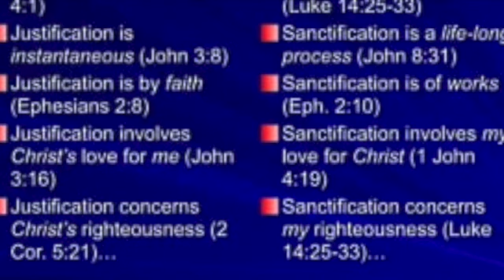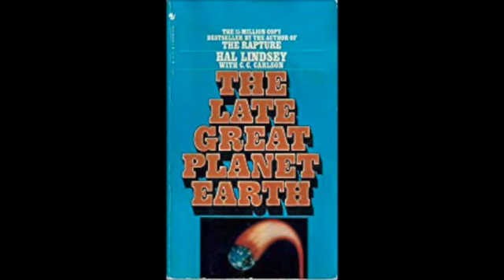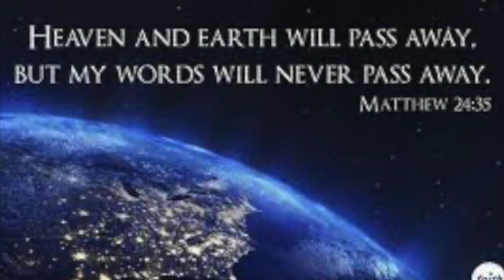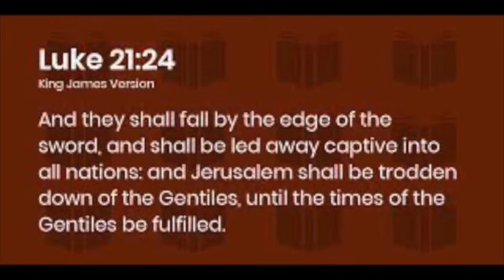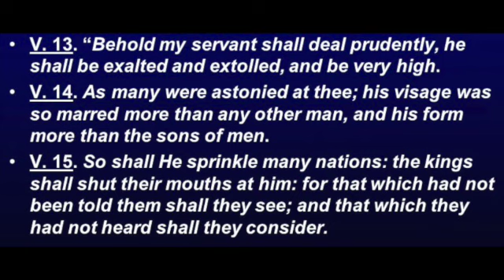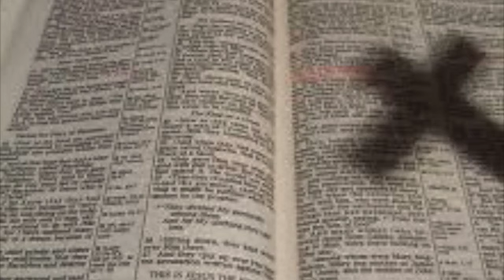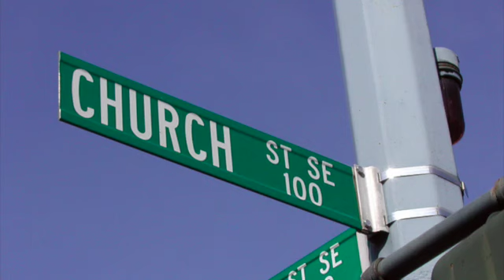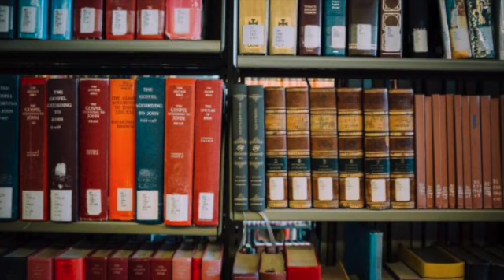Desmond Ford Lecture Revelation 2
I came across a disk that was full of Desmond Ford talks, lectures and programs in audio format.  I don't know the original name or origin of this lecture but thought is was worth sharing.  Dr. Ford is one of the most outstanding minds pertaining to the Gospel and Bible Prophecy.

I have added some pictures of Des and tried to add some extra visuals to make things more interesting.

May the Love of Jesus be with you always,
Rick